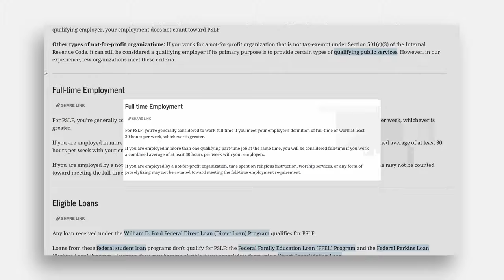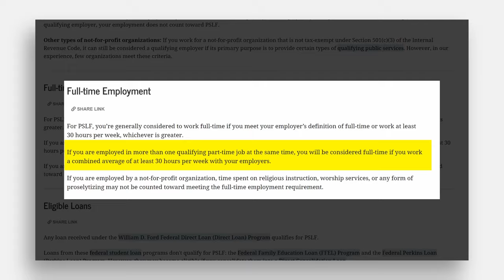Public Service Loan Forgiveness: What Counts as Full-Time?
Work part-time at two different jobs? You can still qualify for student loan forgiveness under the PSLF program. The key is that both of your jobs must be with employers who are considered a qualifying employer for PSLF.

Under the PSLF program, an employer is a qualifying employer if it is a government entity or it is a qualified non-profit (most commonly a 501c3).

How to Qualify for Temporary Expanded Public Service Loan Forgiveness ►

A Deeper Look at the PSLF Application Denial Data ►